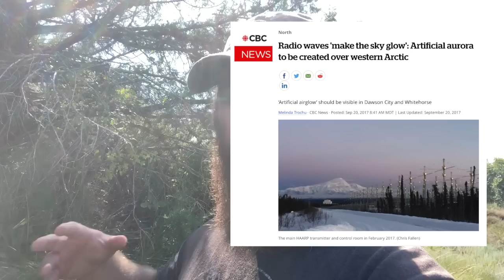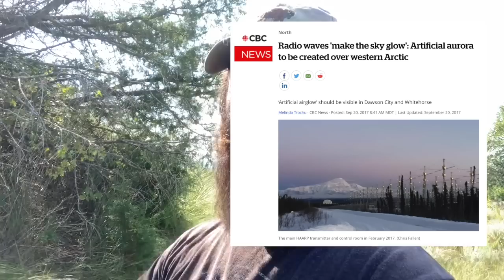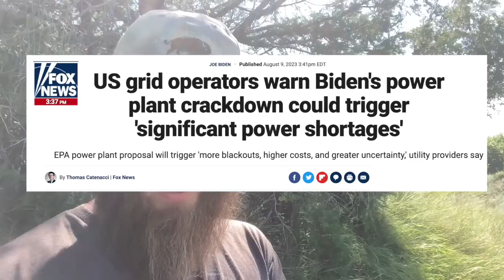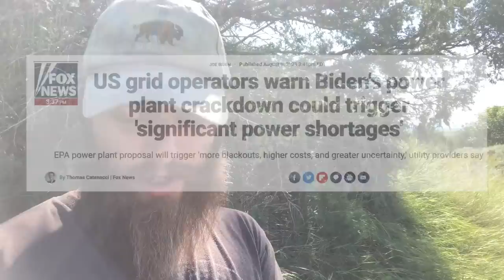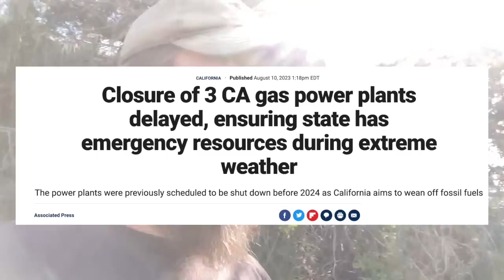LEAVE Cities NOW! ❌ TOP OFFICIALS issue URGENT EMERGENCY WARNING | prepping shtf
Off Grid with Patrick Humphrey- Patrick Humphrey prepper

Top grid operators are warning that grid blackouts could happen very soon and the grid could go down. Also x class solar flares are hitting North America and wiping out radio communications. CME and solar flares can cause a grid down scenario and your should be prepping. Survivalism will be key if the power goes off. Prepare now and get off grid so the grid collapse or EMP wont affect you. Prepare now to bug out and pack your bug out bag. An EMP could collapse the power grid forcing you off grid.  The grid could collapse and you should be off grid. WW3 world war three is closer than ever. Shtf is here in 2023 and you should be prepared. prepare for wrol in 2023. Watch Patrick Humphrey who brings you breaking news. Become a prepper. Buy silver and buy gold so you are prepared for shtf 2023.

“Stand firm, and you will win life.” Luke 21:19